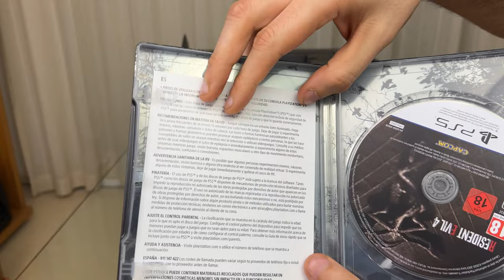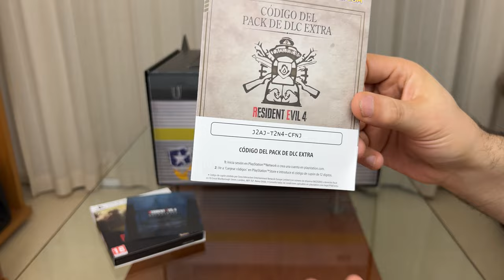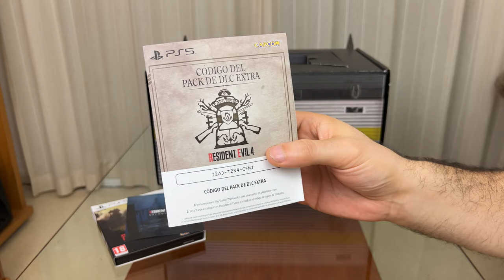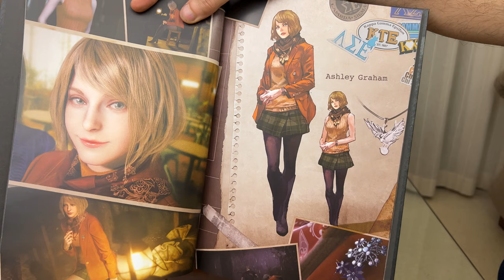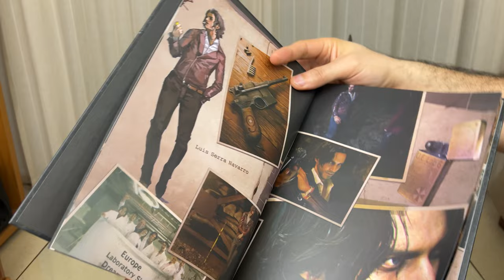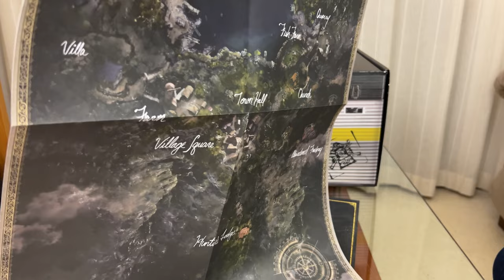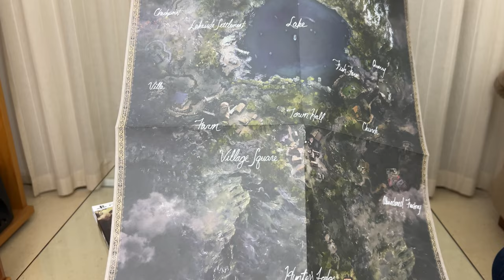Resident Evil 4 Remake - Edición Coleccionista - PS5 - Unboxing 4K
Desempaquetado de la edición coleccionista europea de Resident Evil 4 Remake. La edición contiene (por orden de aparición):

- Caja exclusiva
- Juego PS5 (steelbook)
- Banda sonora digital
- Pack DLC extra
- Libro de arte
- Mapa de Valdelobos
- Figura de Leon S. Kennedy